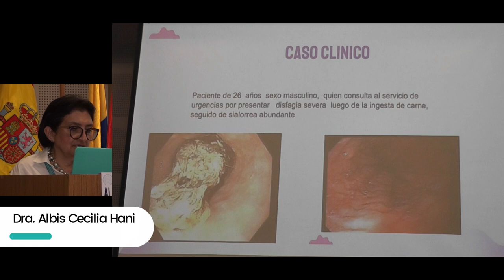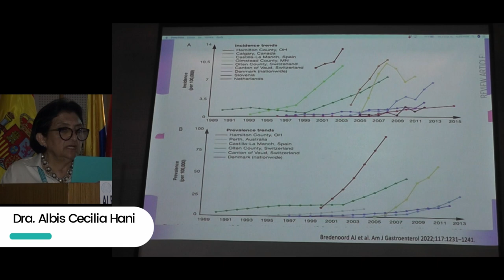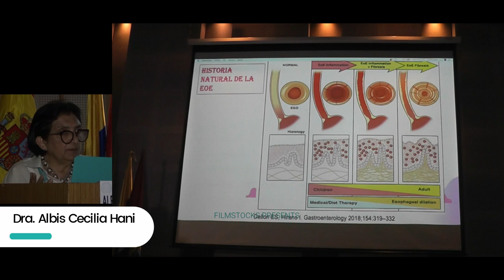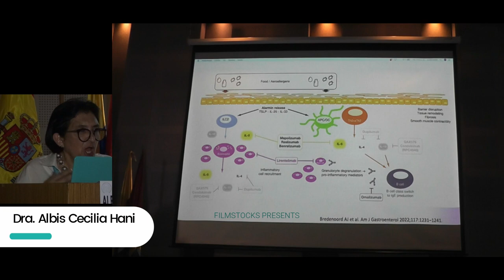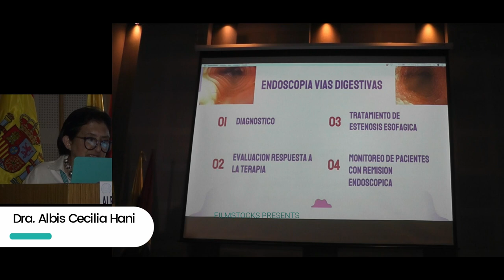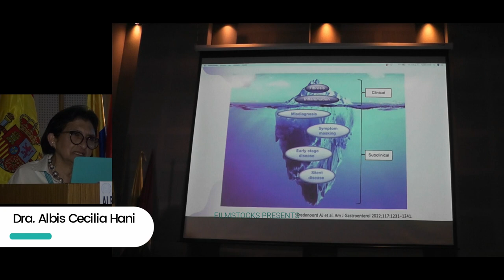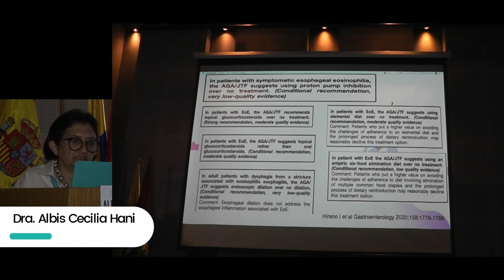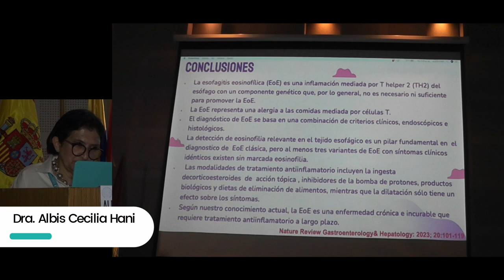Esofagitis eosinofilica Diagnostico y manejo actual Albis Cecilia Hani